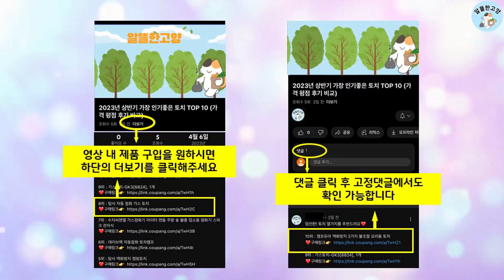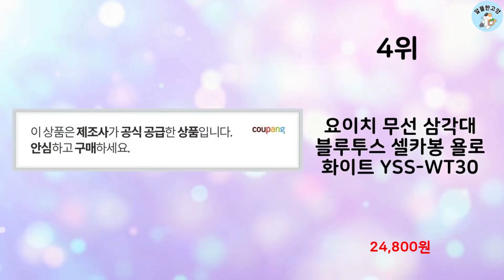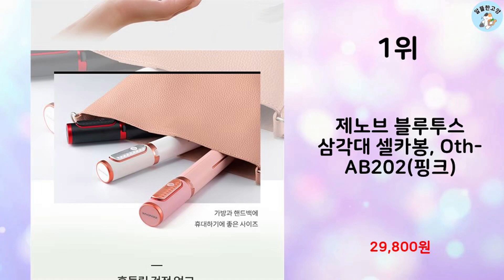2023년 가장 많이 팔린 셀카봉삼각대 추천 TOP 10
알뜰한 고양에서 2023년 상반기 인기 셀카봉삼각대 TOP 10을 소개해드립니다.

10위 : 스틸덕 155cm 최고봉 셀카봉 삼각대 올인원 블루투스, 스틸덕

9위 : 셀루미 155cm 롱레인지 무선 블루투스 올인원 삼각대 셀카봉

8위 : 바나다 튤립 블루투스 삼각대 셀카봉

7위 : 제노브 1.55m 슬림 블루투스 셀카 삼각대, ST1000(블랙

6위 : 셀루미 이중 보강 미니멀리즘 휴대폰 셀카봉 삼각대 + 1/4 마

5위 : 제노브 원모션 블루투스 삼각대 셀카봉 AT200, AT200(핑

4위 : 요이치 무선 삼각대 블루투스 셀카봉 욜로 화이트 YSS-WT30

3위 : 요이치 무선 블루투스 욜로 스마트폰 셀카봉, YSS-WT300(

2위 : 셀루미 155cm 롱레인지 무선 블루투스 올인원 삼각대 셀카봉

1위 : 제노브 블루투스 삼각대 셀카봉, Oth-AB202(핑크)

 감사합니다